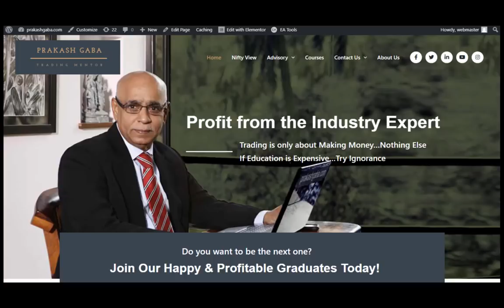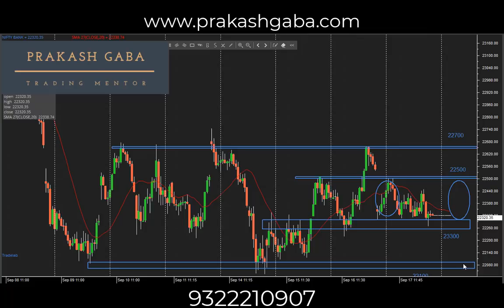Nifty View for 18 September 20 in Hindi